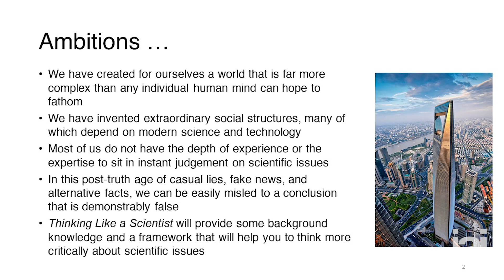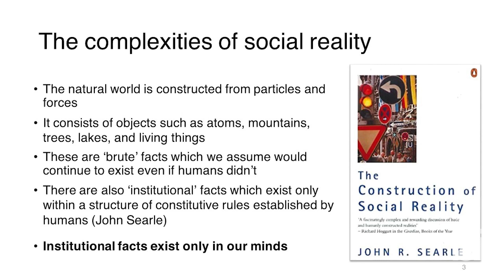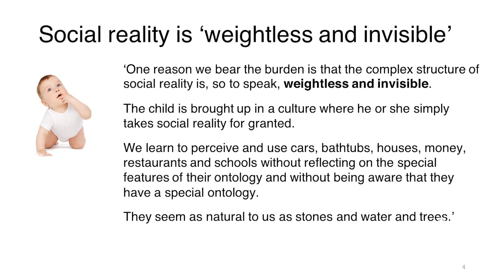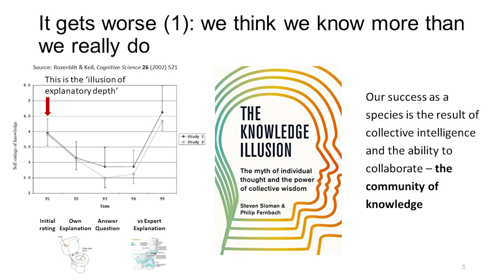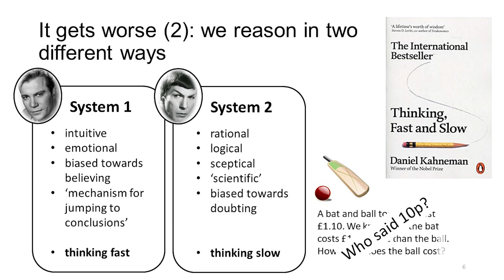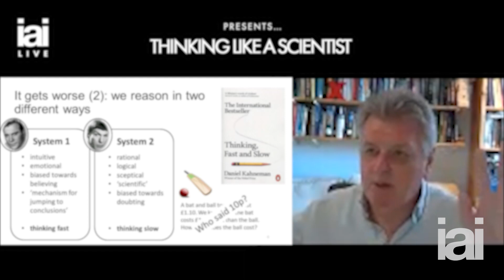How to think like a scientist | Jim Baggott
Jim Baggott reveals  the lack of justified certainty in the scientific community.

Most of us believe we have a generally good idea of how the world works. Even if we don't have the information to hand, we know that we could do some quick research and find out the facts about anything, from particle physics to the lifespan of a chicken. But what if most of us actually know a lot less than we think, and even the scientists we trust are not entirely sure about what's going on?

Are facts discovered or constructed? How do we know whether something is 'scientific'? Are ideaslike supersymmetry, string theory and multiverse theories likely features of reality, useful constructions, or pure unverifiable speculation? Why is there so much false information out there, and how can we know who to trust?

Award-winning science writer Jim Baggott reveals the extent of the lack of justified certainty, both within the general population and the scientific community.

James Baggott is a science writer who writes about science, philosophy and science history.